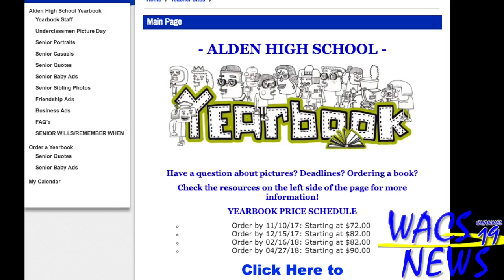Yearbook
This video is about Yearbook club and information about yearbook.